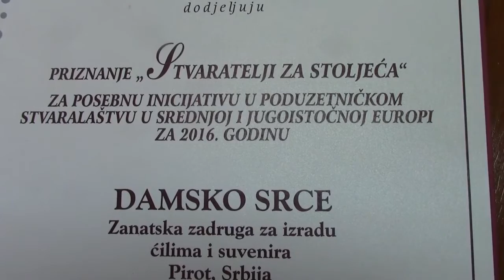Damsko srce 14.03.2017.